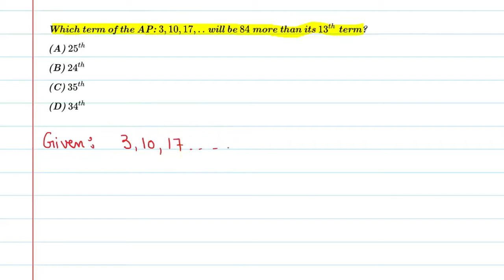Which term of the AP:3,10,17... will be 84 more than its 13th term?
About Video Solution: We are going to cover Given Question
Que.Which term of the AP:3,10,17... will be 84 more than its 13th term?
From the Chapter: Ch 5 Class 10 Maths Arithmetic Progression

1. Free Online Live Maths Classes Schedule
2. NCERT Textbook Video Solutions
3. Latest Updates Related To CBSE & Your Studies
4.Counselling Sessions
5.Free Study Material.